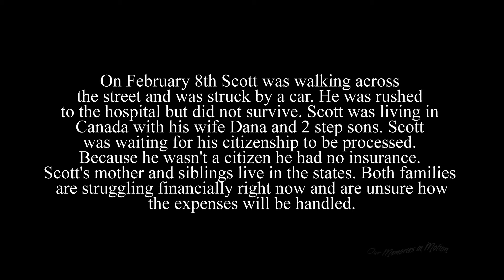Remembering Scott McQuade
On February 8th Scott was walking across the street and was struck by a car. He was rushed to the hospital but did not survive. Scott was living in Canada with his wife Dana and 2 step sons. Scott was waiting for his citizenship to be processed. Because he wasn't a citizen he had no insurance. Scott's mother and siblings live in the states. Both families are struggling financially right now and are unsure how the expenses will be handled.
For more information on how you can help this family, please go